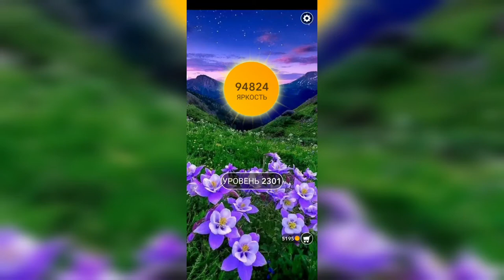Word / Слово Крест: Поиск русского кроссворда / Уровень 2301